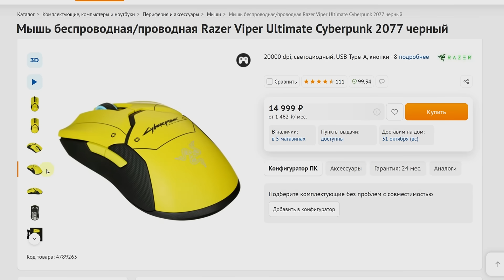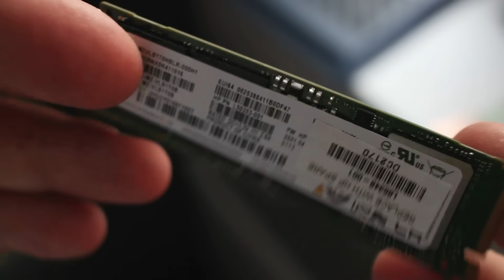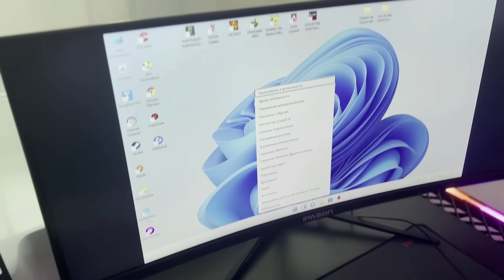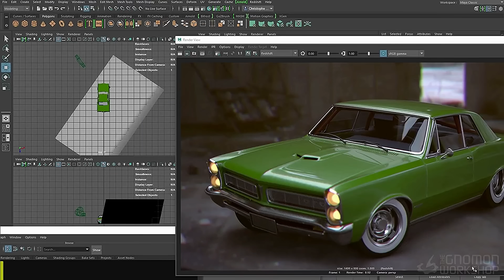СОБРАЛ ПК ИЗ НОУТБУКА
Здравствуй, друг! Цены на сборки ПК очень не очень и в этом видео, я расскажу Вам один из вариантов как можно из ноутбука сделать игровой сетап! Спасибо

Тайм-коды:
00:00 Вступление
00:59 Выбор ноута
01:30 Разборка
03:00 Обзор ноута
05:30 Подключение
06:40 Тесты